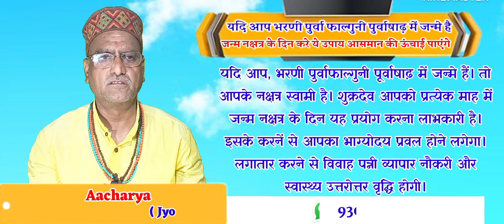YadiAapBharniPurvaphalguniPurvaNakshtra ।। MeJanmeHaiTo ।।JanmNakshtraKeDinKareYeUpay ।।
जिन नक्षत्रो के स्वामी शुक्र है. उन नक्षत्रों से सम्बंधित
व्यक्तियों को निम्न प्रयोग करने चाहियें,
(अ) जन्म नक्षत्र वाले दिन पीपल वृक्ष के नीचे बैठ कर
स्नान करना.
(आ) जन्म नक्षत्र वाले दिन और शुक्रवार को पीपल पर
दूध चढाना.
(इ) प्रत्येक शुक्रवार प्रातः पीपल की 7 परिक्रमा करना.
(ई) पीपल के नीचे जन्म नक्षत्र वाले दिन थोड़ासा कपूर
जलाना.
(उ) पीपल पर जन्म नक्षत्र वाले दिन 7 सफेद पुष्प
अर्पित करना.
(ऊ) प्रति शुक्रवार पीपल के नीचे आटे की पंजीरी
सालना.